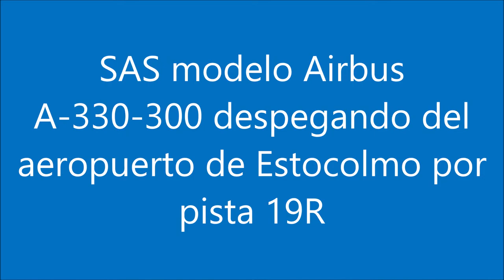SAS 903 modelo Airbus A 330 300 despegando del aeropuerto de Estocolmo por pista 19R